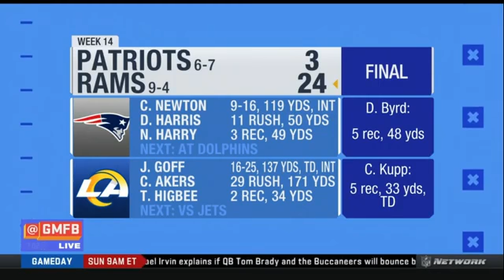Peter Schrager GOES CRAZY Patriots sloppy, Cam Newton pulled in loss to Rams 24-3 - Cam Akers?